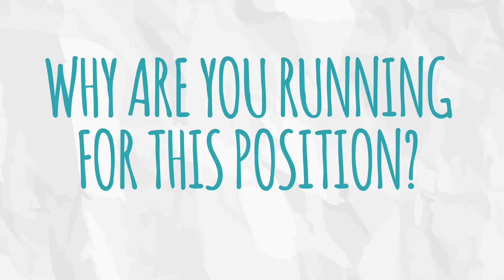Alessandro Salemme Elections 2017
CSUelection2017 candidate